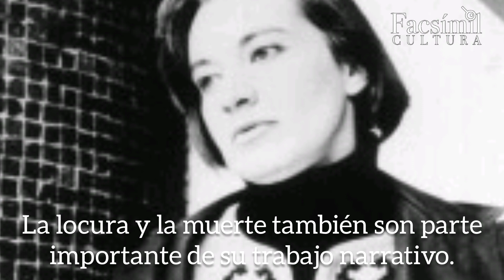ROMPECABEZAS: Inés Arredondo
Facsímil Cultura/ ROMPECABEZAS: Inés Arredondo

Considerada una de las mejores cuentistas mexicanas, Inés Arredondo plasmó en su obra un camino hacía lo íntimo y las situaciones que ahí se viven, incomodando a los más conservadores con sus temáticas.